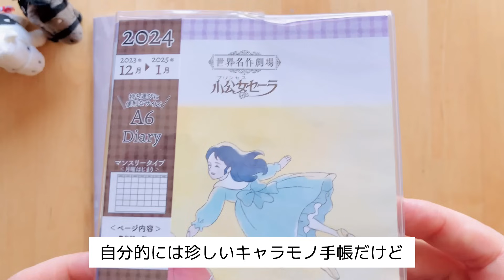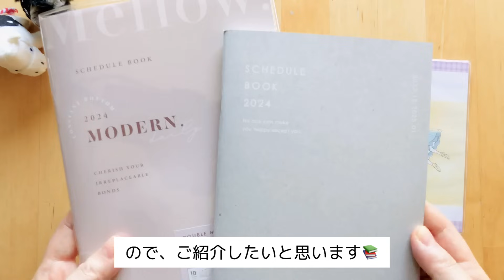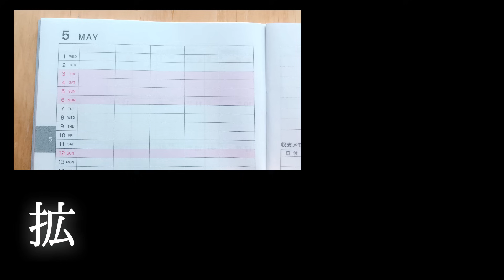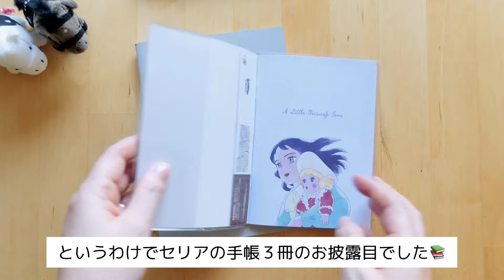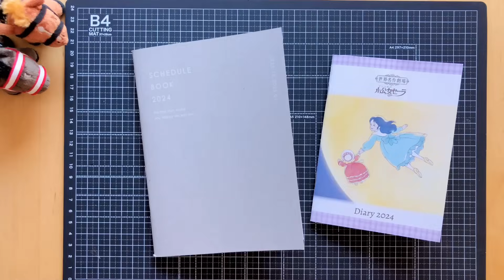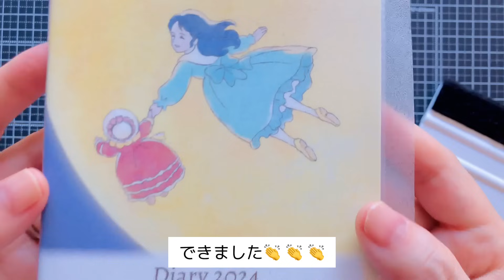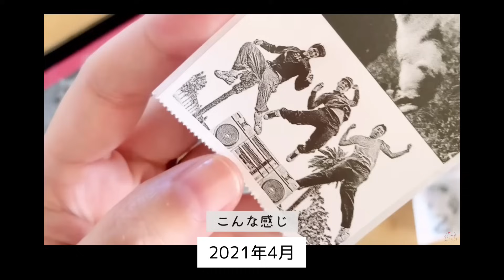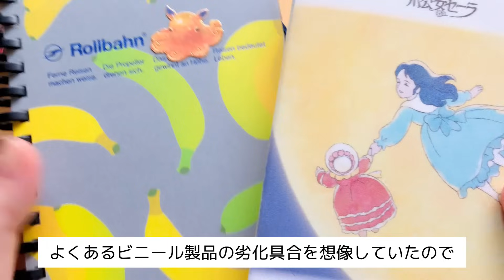【100均購入品】2024年の手帳を買いました｜ネコラミ２年経過報告｜セリア購入品、小公女セーラ｜文具と競馬好きの手帳タイムvlog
▷かどまるPRO（旧）

▷かどまるPRO ネオ

▷楽天
・かどまるPRO（旧）

⏳ じかんわり
00:00 イントロ
00:51 手帳紹介：小公女セーラ
02:04 手帳紹介：ログチャートA5
03:08 手帳紹介：ログチャートB6
04:29 ラミネート補強する
07:07 仕上げのかどまる
07:55 ネコラミ2年経過報告
09:49 お礼とあとがき

このチャンネルでは、手帳好き・競馬好き・挫折しがちな手帳タイムの動画を配信しています